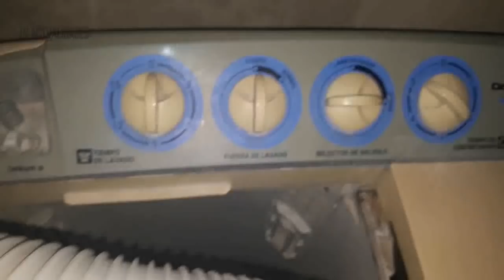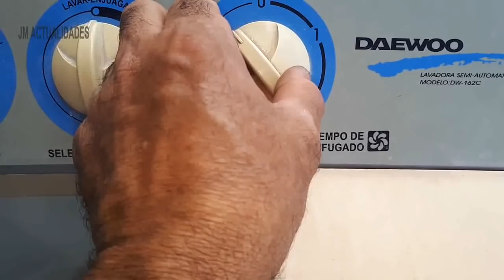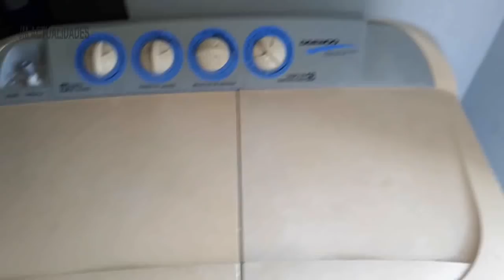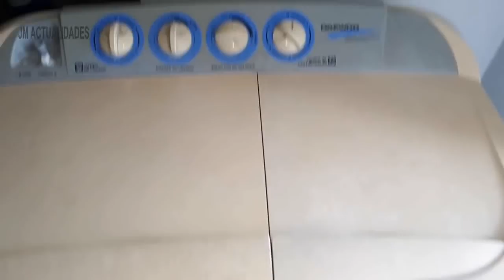Porque mi lavadora no LAVA ➡️Motor de lavadora y Reten de lavadora➡️ Solucionado✅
Porque mi lavadora no LAVA aquí te muestro como solucionar este problema de secado, así como  el cambio de motor y sustitución de reten.

Temas relacionados.

como funciona la lavadora.
partes de la lavadora.
lavado whirlpool.
que pasa si sobrecargo la lavadora.
como lavar ropa en lavadora automatica.
como se daña una lavadora.
porque se descomponen las lavadoras.
la ropa se lava al derecho o al reves.
porque mi lavadora no lava bien.
capacidad de lavadoras en kilos.
como elegir una buena lavadora.
proceso de mantenimiento de una lavadora.
cual es el mantenimiento de la lavadora..
cuidados de una lavadora.
porque se dañan las lavadoras.
mantenimiento samsung lavadora.
empaque lavadora samsung.
motor de lavadora potencia,.

El futures trading es una buena opción para invertir al igual que gold trader otras opciones que podemos buscar es marketing mba programs que prepara los mejores estudiantes en el análisis, te invito a entrar en online mba y encontrarás las mejores oportunidades de estudio en master's of business administration. Puedes aplicar a través de las online colleges.